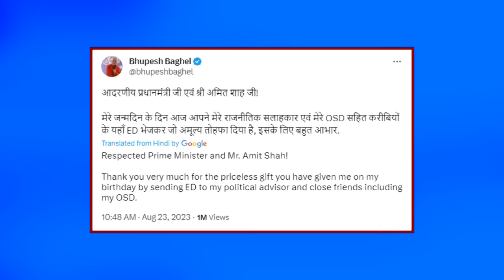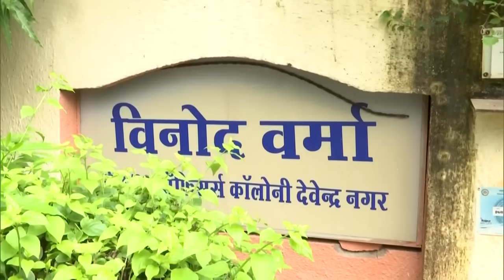EP- 93 | ED, IT Raids, Naxalism, Chhattisgarh Elections, & much more with CM Bhupesh Baghel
As elections draw near in the Naxal-affected Central Indian state of Chhattisgarh, Bhupesh Baghel, the third and incumbent Chief Minister of the state, speaks candidly about the state’s distinct politics, its issues and his approaches to tackle them.  Bhupesh Baghel keeps a low profile in national politics and maintains his focus on his home state. Among many of his accomplishments he claims to have effectively controlled Naxalism through non-violent means. Watch or listen in to this edition of ANI podcast with Smita Prakash, to understand how the politics in Chhattisgarh has its own twists, what Bhupesh Baghel did differently than his predecessors and how prepared he is for the upcoming state election.  The discussion touches upon a wide range of political spectrum including what he refers to as “petty politics of BJP”. The discussion also delves into politically hot topics such as ED, IT raids in the state, Hindutva politics, religion conversion, INDIA alliance.  While Bhupesh Baghel was refreshingly candid and straightforward on all questions posed to him, he also addressed queries that have captured everybody’s attention these days like ‘Is Priyanka Gandhi jumping in the election game this time around? And who is going to be leading the pack in INDIA alliance?

Timestamps:
00:00 - Introduction
03:08 - On ED & IT raids, Birthday Tweet & Viral video
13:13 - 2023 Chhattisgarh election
17:02 - Dantewada bombing & Naxalism
27:42 - Hindutva, Ram Van Gaman Path project & Chhattisgarh culture
37:07 - Kisan Nyay Yojana, Religion conversion & UCC
43:51 - Roadmap for 2024 election & INDIA Alliance